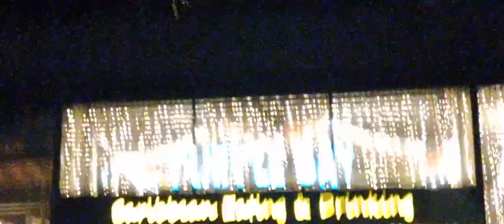Bear out and about bournemouth ⛱️ seagulls 🐦